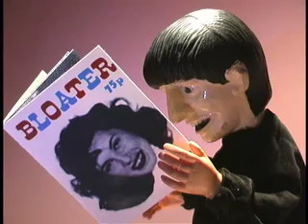Eric's Really Good Idea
A celebration of design innovation.